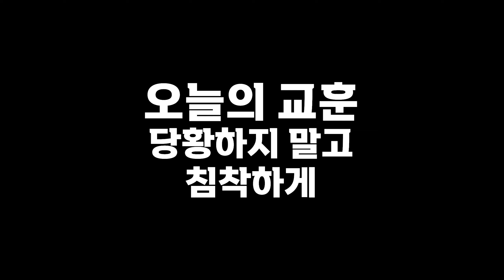웬만한 게임에서 평타 이상은 해주는 총 MP7 [타르코프]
이 연사력을 어떻게 참아

- Sleepermane - Dreamtime
- Sleepermane - Sky Above

Computer
CPU : AMD Ryzen 7 5800X
M/B : MSI MPG B550 Gaming Edge WIFI
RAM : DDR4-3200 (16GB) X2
VGA : GALAX GeForce RTX 3080 EX Gamer WHITE OC
Case: darkFlash DLX21 RGB MESH (BLACK)
P  S : Sseasonic FOCUS GOLD GM-850 Modular

Keyboard : COX CK420 (BLACK)
Mouse : MAXTILL RATIO RWM20
MIC :  AKG P120
Audio interface : Audient EVO 4